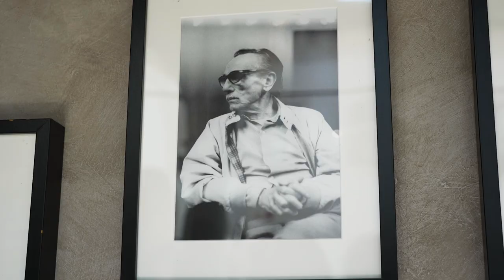Conosciamoli da vicino / Prof. Salvatore Carrubba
Per la rubrica "Conosciamoli da vicino", Baldassarre Aufiero intervista il Presidente del Piccolo Teatro di Milano, il Prof. Salvatore Carrubba.